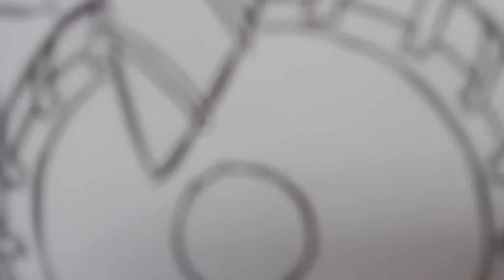สอนวาด ไททันดริลแมน : HOW TO DRAW TITAN DRILL MAN | DOM Studio's Skibidi Multiverse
เท่.มว้ากกก!!!